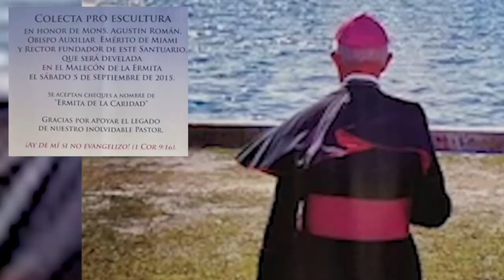Contar un Cuadro Nro 20 -Run Art Foundry